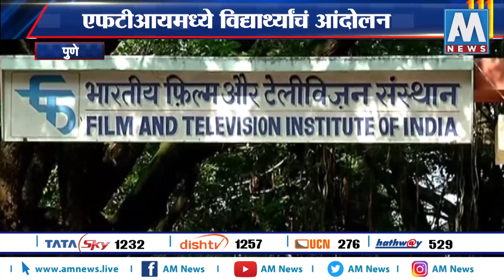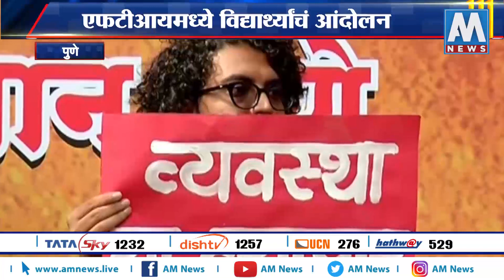BREAKING | FTIमध्ये पुन्हा विद्यार्थी आंदोलनाचा उद्रेक । पुणे | AM NEWS